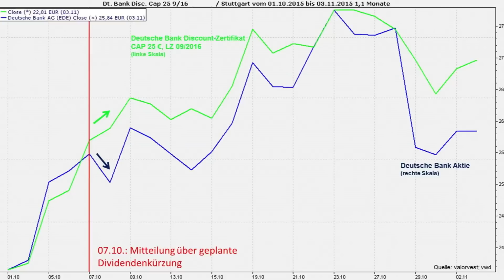Strategie 2016: Dividendenrendite mit Risikopuffer vereinnahmen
Vor dem Hintergrund eines weiterhin niedrigen Zinsniveaus werden Aktienanlagen oftmals als alternativlos angesehen. Das Hauptargument: die attraktive Dividendenrendite, die im DAX aktuell mit durchschnittlich etwa 3 Prozent deutlich über der Rendite von Bundesanleihen liegt.  Doch beinhalten Aktien natürlich auch höhere Kursrisiken.  Wie man mit einem Risikopuffer dennoch in den Genuss der attraktiven Dividendenrenditen kommt, erläutert Thomas Wüst von der valorvest Vermögensverwaltung bei Börse Stuttgart TV.